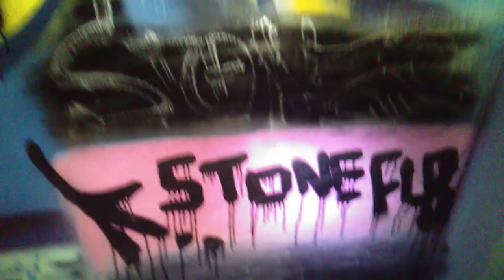Stone Flb Superman 2021 - The Ultimate Filming Location Video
Hip Hop Music video Parental Advisory Explicit Content